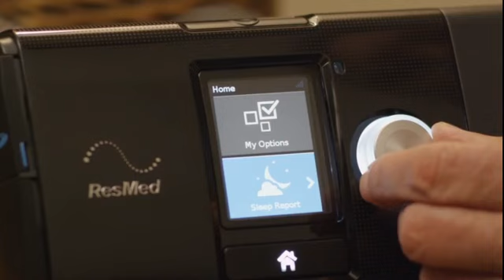AirCurve 10 BiPAP - Verwendung mit Befeuchter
Im Video erfahren Sie, wie Sie das AirCurve 10 Therapiegerät mit dem optionalen HumidAir Befeuchter verwenden.